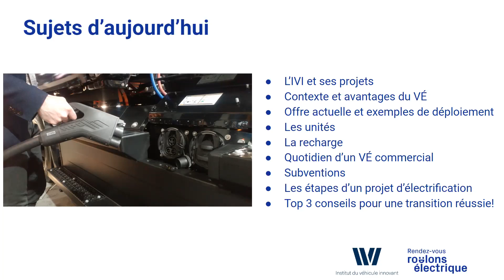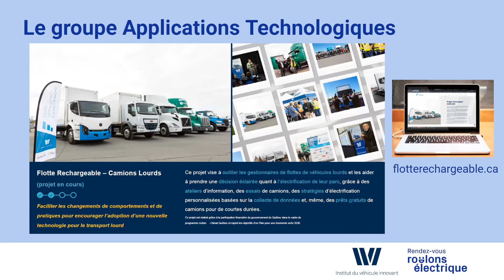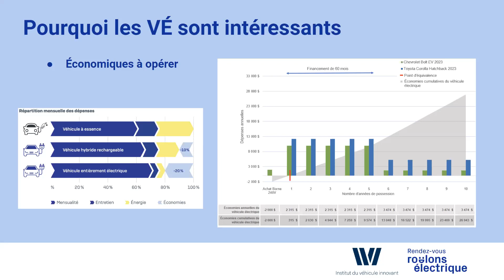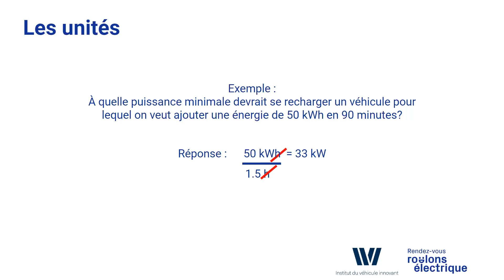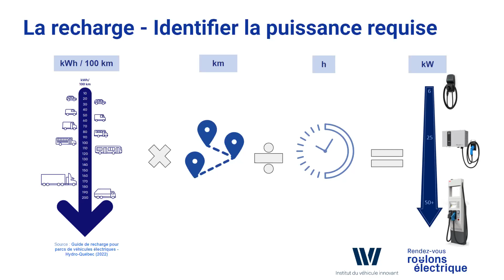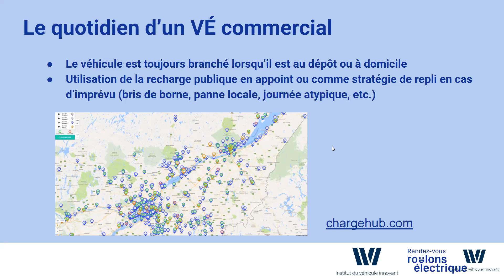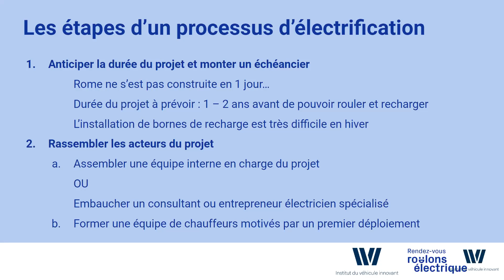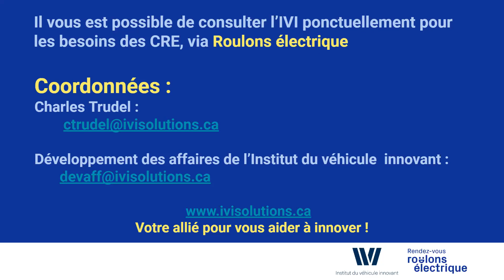Formation "Électrifier un parc de véhicules"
Vous êtes gestionnaire de parc de véhicules dans une entreprise ou une organisation ? Vous souhaitez initier un projet d'électrification mais vous ne savez pas par où commencer ?

Cette formation, réalisée par la campagne Roulons électrique et en partenariat avec l'Institut du véhicule innovant, permet de démystifier l'électrification d'un parc de véhicules et de guider et outiller les organisations souhaitant amorcer un tel projet.

Plusieurs thématiques sont abordées lors de cette formation :
- Pourquoi se lancer dans un projet d'électrification des véhicules
- Offre actuelle de véhicules électriques
- Grandes étapes d'un projet d'électrification
- Éléments à considérer dans un tel projet (ex: infrastructure de recharge, coûts, subventions, impacts sur l'organisation)
- Ressources et outils existants
- Conseils pour aller plus loin

Faits saillants pour une brève mise en contexte :
- Le transport routier est un secteur d’intervention prioritaire pour la réalisation de la transition énergétique au Québec.
- En 2019, il comptait pour 34 % des émissions de gaz à effet de serre (GES) du Québec.
- D'ici 2030, le gouvernement du Québec souhaite mettre 2 millions de véhicules électriques sur les routes du Québec.